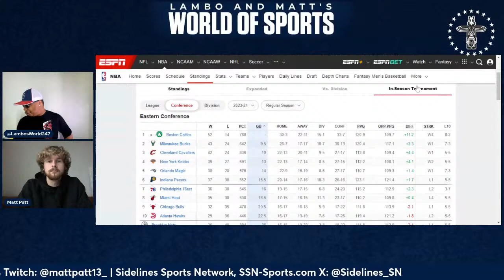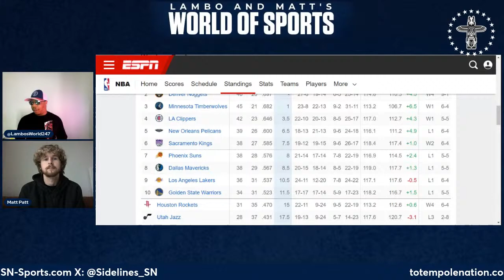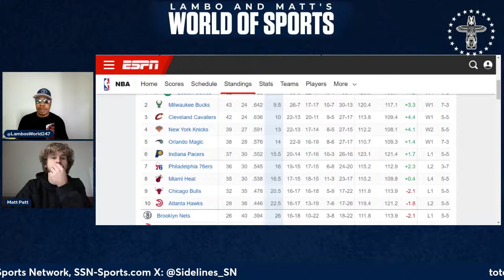NBA Playoff Picture Early Look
We're a month out from the playoffs and it's time for teams to either make their push or retreat til next season. There are numerous teams who will be fighting through the play-in and also fighting to stay out of the play-in. We'll get into what needs to happen for certain teams to squeeze in as well as cover the teams that are safe.